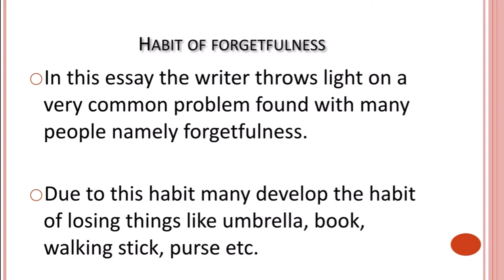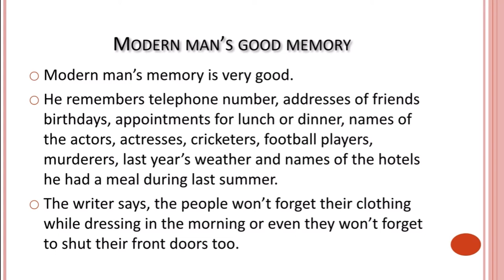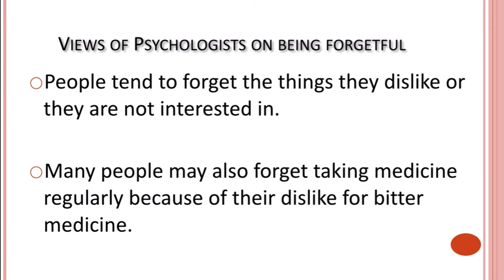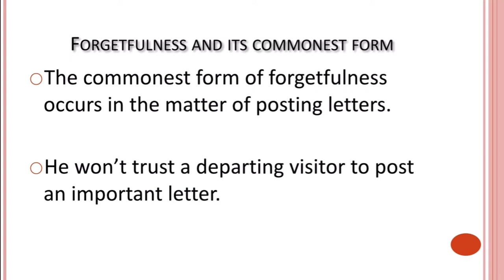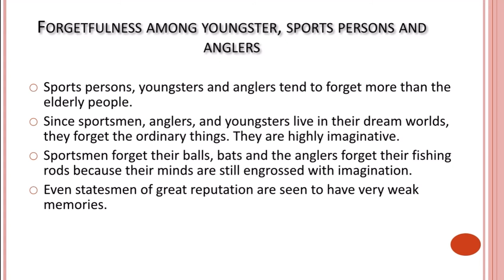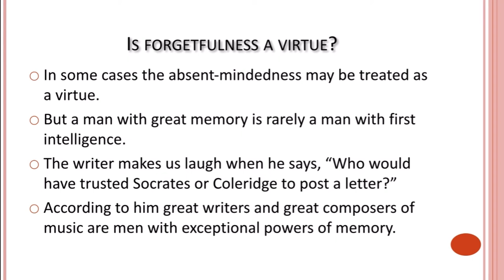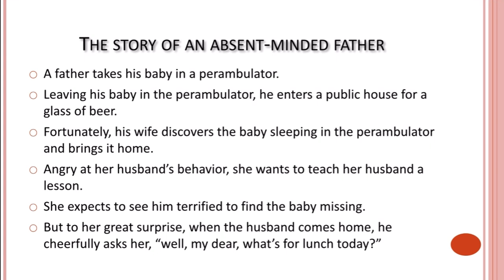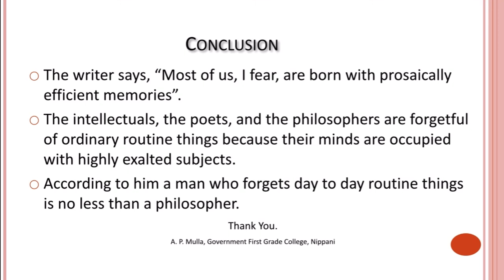Forgetting by Robert Lynd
English (Basic) II Semester BCom RCU Belagavi